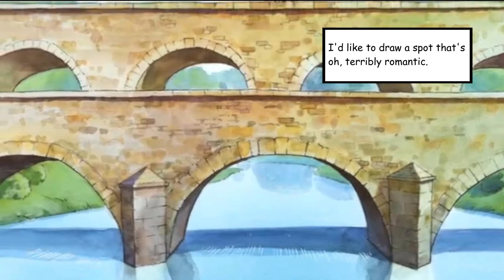Frosty Whispers: The Elder Arrives! [Manga] [S1:E9]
Welcome to Mr Fact! In this exciting episode, we dive into the world of anime manga dubbed in English, bringing you the best of Japanese animation with a language twist.
Get ready to immerse yourself in captivating storylines, unforgettable characters, and epic adventures, all delivered in crystal-clear English dubbing.

Whether you're a die-hard anime fan or new to the genre, this video will transport you to new realms of entertainment.

Join us as we explore the magical world of anime manga, where the power of storytelling and the beauty of English dubbing combine to create an extraordinary viewing experience.

Don't miss out on the action, drama, and heartfelt moments that await you in this incredible journey through the realms of anime manga dubbed in English.

Get ready to lose yourself in a world where imagination knows no bounds!